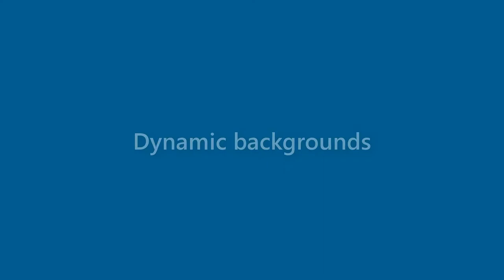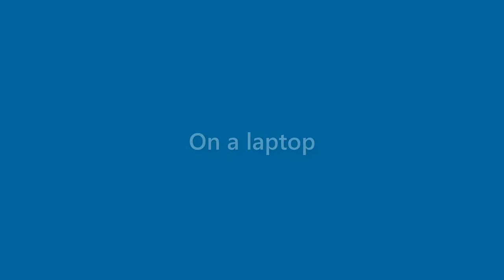Jacob Glass - appearance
Name Look - Jacob Glass - appearance. In this video we present "Jacob Glass" name look and feel in various scenarios.
How does "Jacob Glass" look as a personal letterhead?
How does "Jacob Glass" look on a business card?
How does "Jacob Glass" look on a computer/laptop screen?
How does "Jacob Glass" look with different background colors?
How does "Jacob Glass" look with various fonts?